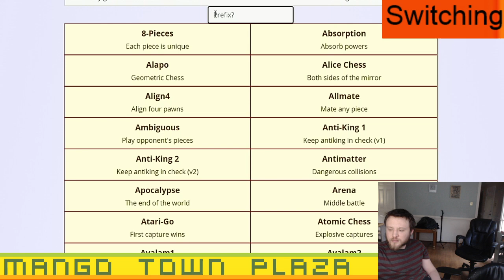Switching Chess - Chess Variants Ep. 1368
Mango Town plays Switching Chess @ xogo.casa

MangoTownTravis
MangoTownMatt